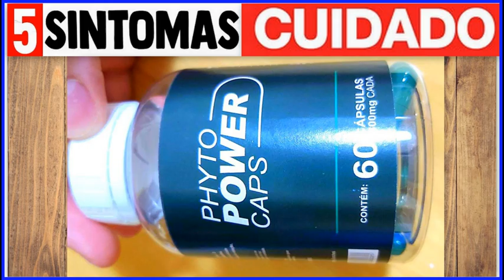✅OS 5 EFEITOS COLATERAIS DO PHYTO POWER CAPS BULA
NO VÍDEO DE HOJE Irei Te Mostrar OS 5 EFEITOS COLATERAIS DO PHYTO POWER CAPS BULA

✅O Meu Objetivo Aqui é Apenas informar e Mostrar o Que Aprendi com muito Estudo e Dedicação Vejo que Existe Muita informação Distorcida Semeada Na internet e Quero Apenas Ajudar Da Melhor Forma Possível  IMPORTANTE O conteúdo dos vídeos Não substitui a consulta médica Recomendação Procure seu Médico Em Caso De dúvidas

✅🔥APOIE O CANAL CHAVE PIX